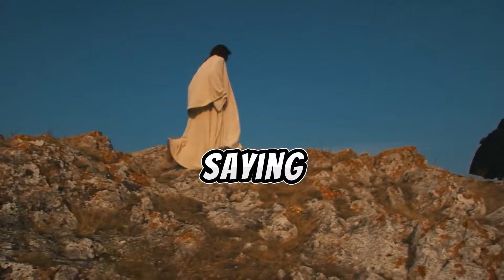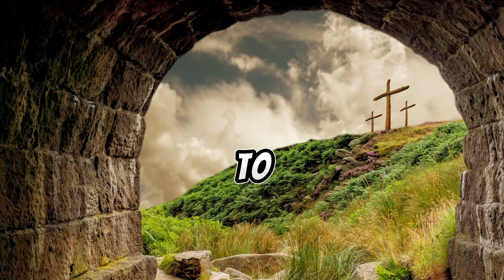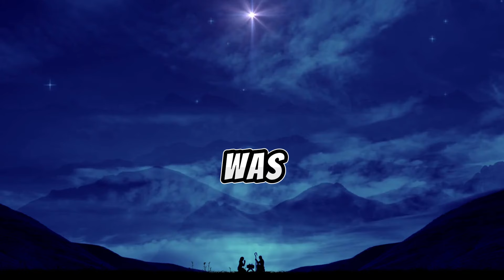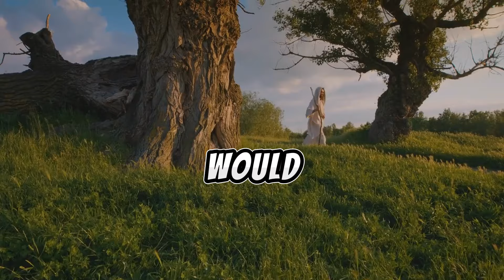The Real JESUS and the holy grail Kryon's Revelation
Join us on a profound journey of understanding and enlightenment as we delve into the teachings and wisdom shared by Kryon regarding the remarkable life and teachings of Jesus Christ.

In these videos, we aim to offer insights and interpretations of Jesus' life that are both enlightening and thought-provoking. Kryon's messages provide a unique perspective on the spiritual significance and deeper meanings behind the events of Jesus' life, offering profound insights that can inspire and uplift.

Whether you're a seasoned spiritual seeker or simply curious about the mysteries surrounding Jesus' life, our channel seeks to provide a space for exploration, contemplation, and spiritual growth. We invite you to join us on this journey of discovery as we delve into the timeless wisdom of Kryon and explore the profound impact of Jesus' life and teachings on humanity.

Thank you for joining us on this transformative journey!